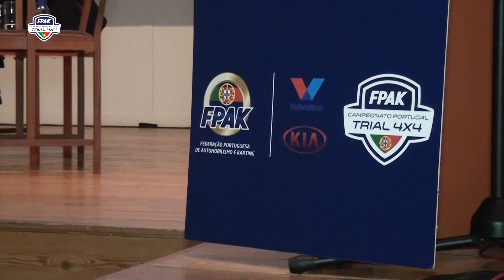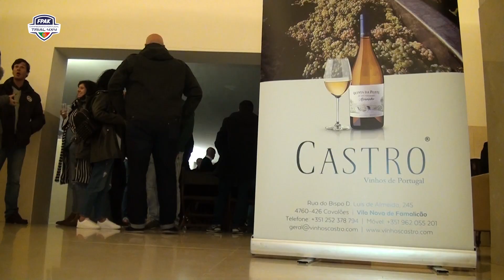Campeonato de Portugal de Trial 4x4 2019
Competição foi apresentada a 2 de fevereiro em VN de Famalicão